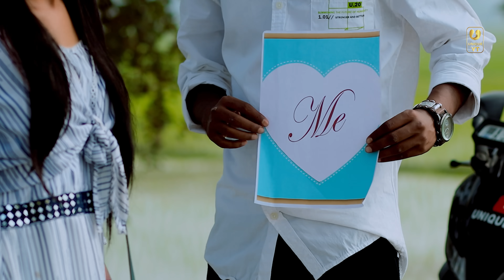Tu Meri Zindagi Hai | Valentine's Day Special | Sad Love Story | UNIQUE YT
Meri Zindagi Hai Tu | School Love Story | Khairul & Mahinoor | UNIQUE YT

🎬Original Video Credit:

Cast: Mahinoor Alam, Khairul Islam, Munna, Merajul Hoque, Junaidur

Story By: Mahinoor Alam & Khairul Islam

Director: Umar Faruk & Sahidul Islam

Product: Sahidul Islam & Umar Faruk

Camera: Umar Faruk

Edit By: Sahidul Islam & Umar Faruk

*Original Credits*

Singer- Rochak Kohli Ft. Jubin Nautiyal and Neeti Moha

Production, Mix and Master: Aditya Dev

Original Lyrics: Nasir Kazmi

Choreographer: Adil Shaikh

_______________ Disclaimer_____________________

infringement intended.